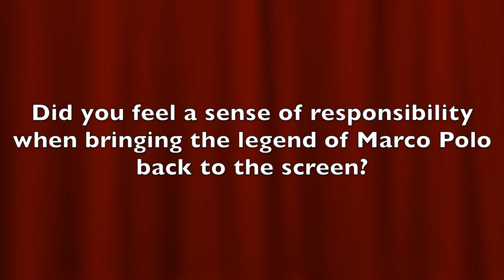Interview: John Fusco, Dan Minahan | Marco Polo (The Fan Carpet)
Ahead of the highly anticipated release of the Netflix original series Marco Polo this week, The Fan Carpet’s Marc Jason Ali had the pleasure of sitting down with Writer and Creator John Fusco and Dan Minahan to talk about the series which will premiere on Friday, December 12 at 12:01am PT in all regions where Netflix is available.

In a world replete with greed, betrayal, sexual intrigue and rivalry, Marco Polo, starring newcomer Lorenzo Richelmy, is based on the famed explorer’s adventures in Kublai Khan’s court in 13th century China.

The sweeping drama’s ten episodes were shot in Italy, Kazakhstan and Malaysia.  The global cast includes Richelmy, Benedict Wong (Prometheus), Joan Chen (Twin Peaks), Chin Han (Arrow, The Dark Knight), Zhu Zhu (Cloud Atlas), Olivia Cheng (The Flash, Broken Trail), Claudia Kim (Avengers: Age of Ultron), Mahesh Jadu (Neighbours), Tom Wu (Skyfall), Remy Hii (Treading Water), Uli Latukefu (Devil’s Playground) and Rick Yune (Olympus Has Fallen, The Fast and the Furious). John Fusco, who wrote the Academy-Award nominated feature Spirit: Stallion of the Cimarron, created the series and is executive producer and showrunner along with Dan Minahan, whose previous work includes Homeland and Game of Thrones. Academy-Award nominated directors Joachim Rønning and Espen Sandberg (Pirates of the Caribbean: Dead Men Tell No Tales) directed the first two hours and serve as executive producers. Marco Polo is produced by Netflix and The Weinstein Company.